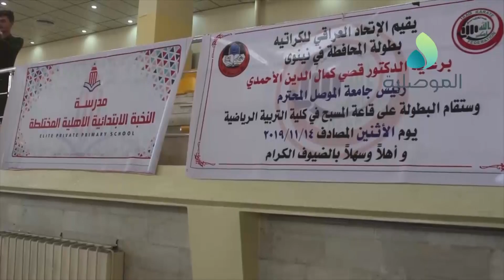الاتحاد العراقي للكاراتيه بنينوى يقيم بطولة لمختلف الفئات العمرية على ملعب كلية التربية الرياضية